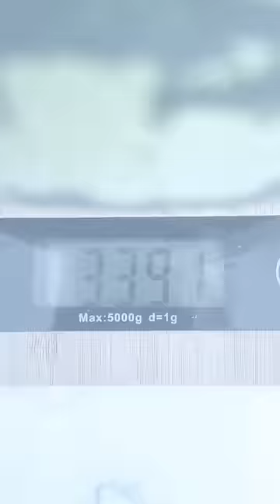It's all for the sake of eating his watermelon 🍉🤤🤣